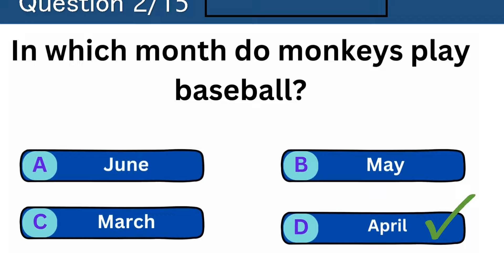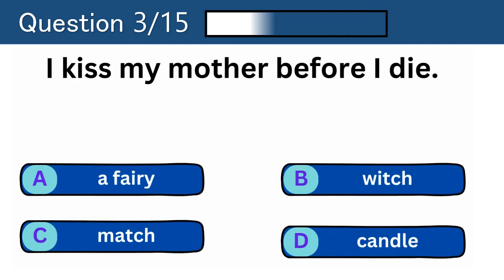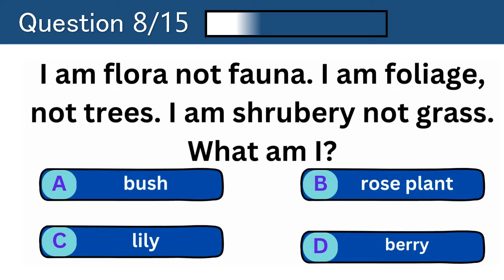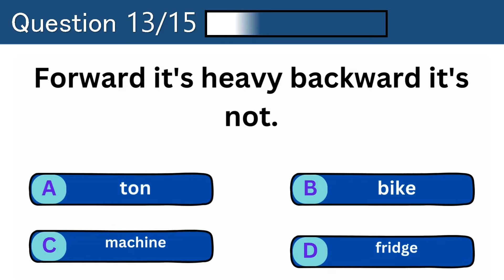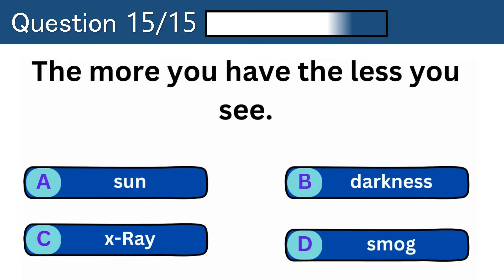Can You Answer These 15 Tricky Riddles? | Riddles Quiz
Search terms and phrases
Fun quiz
English trivia quiz
MCQ English
English Olympiad
School test
Class test
Homework help
How to learn tenses
English tenses revision
English tenses practice
English tense test
Brain boosting test
English test with answers
English grammar questions with answers
Free english test
Tricky English Riddles to test your mind IQ.

If you are genius prove it by solving these tricky riddles.
Only a genius can answer this BRIGHT SIDE.

Try to answer before time expires. If you need more time you may pause the video.
Logic and Language Lounge

 Grammar tests and quizzezs
Morning quizzes
 Daily grammar tests
Daily quizzes
 English Q and A and Daily tests
 Tenses Test
 Grammar Tense Quiz
EdMo Tests and Quizzes
 English proficiency tests
 The correct form of verb test
 Verb Quiz
 Grammar Challenge
 Grammar quizzes
 Grammar tests and quizzes
 General answers
 General quizzesEnglish tests and quizzes
MCQ English language
 English proficiency tests
 Grammar Q and A with answers
 Tenses practice exercises
 Tenses MCQ
 Multiple-choice test
 prepositions in English grammar
 Trend Central

Only a Genius can Pass this Quiz